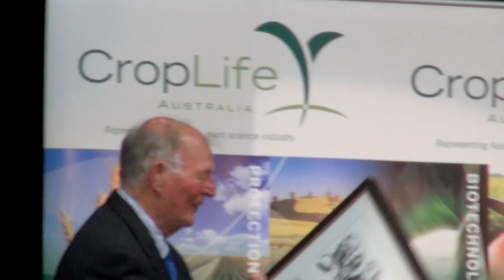Doug Anthony and Peter Nixon Speeches at the 2014 Federal Council